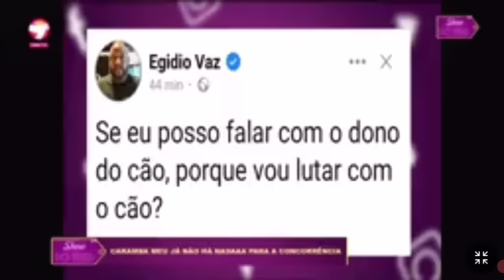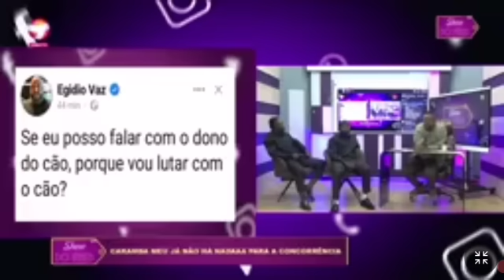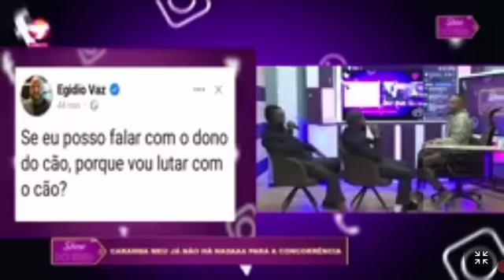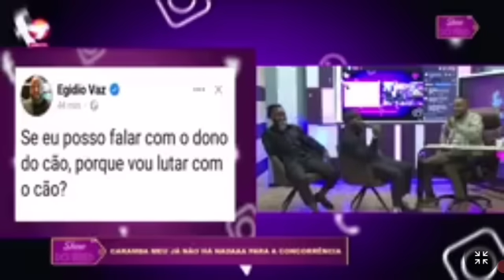EGÍDIO VAZ Diz que VM7 é CÃO. Entenda Tudo No SHOW DO FRED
Membro do Partido Frelimo Egídio Vaz chama Venâncio Mondlane de Cão e Fred Josssias Reage No Show Do Fred.

Frelimo,
Renamo,
Mdm,
Partido Frelimo,
Política Moçambique,
Política Moçambique,
Daniel Chapo,
Muchanga,
Deputado Muchanga,
Beleza Em Pessoa,
Beleza Em Pessoa,
Já Viste?,
Já Viste?,
Venâncio Mondlane,
Noticias De Moçambique,
Notícias,
Jornal,
Presidente Filipe Jacinto Nyusi,
Felipe Nyusi,
Pr Nyusi,
Presidente De Moçambique,
Frelimo,
Partido Frelimo,
Miramar,
Miramar,
Tv Sucesso Moz,
Tv Sucesso,
Stv,
Stv,
Soico,
Televisão de Moçambique,
Tvm,
Debate Político
Manuel Araújo,
Manuel Araújo Em Quelimane,
Manuel Araújo,

Sucessão de Filipe Nyusi,
Novo Candidato do Partido no Poder à Presidência da República,
Ossufo Momade,
Venâncio Mondlane,
Renamo,
Frelimo,
Guebuza,
Chissano,
Comitê Central da Frelimo,
Eleições presidenciais de 9 de outubro,